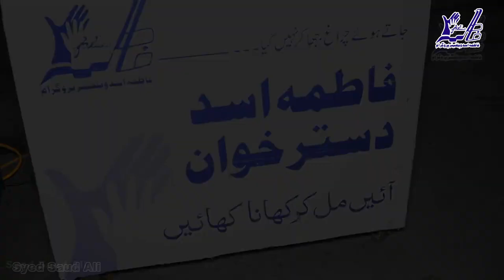Fatima Asad Dastar Khawan 18 Ramza Iftar DHQ Gujranwala By Syed Saud Ali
Fatima Asad Dastar Khawan 19 Ramza Iftar DHQ Gujranwala By Syed Saud Ali